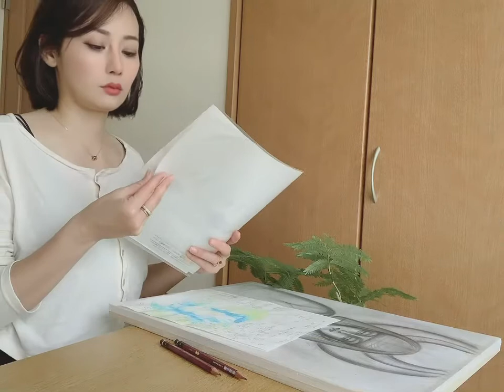翁長結生乃《エジプトの女神 イシス・ハトホルを描く》yukino onaga・Painting the Egyptian goddess Isis Hathor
今回のオーダーアートは、石垣島の神人から生前に教えて頂いた方法を組み合わせて描かさせて頂いたので自分の中でも新しい挑戦でした。

神仏を描く時は、その神仏の特徴やエピソードに似た体験させていただくことが多いのですが、今回は生と死、兄弟愛みたいなものを強く感じとるようなことがありました。

神仏を描くほどに今までの様々な概念が崩壊していき、より自分自神との繋がりが深くなってきたように思います。

依頼者の方も、神仏を具現化すると決めた時から不思議なシンクロが重なったそうで面白いエピソードなどをシェアしてくださいました。

神仏やお客様を通して色々な導きを頂いているんだなぁと感じるので、本当に有難いです。どうもありがとうございました✨🙏✨

35観音Vol.2は来年の夏頃に開催予定ですので、そこに集中するべくお仕事や絵画依頼の件などは来年7月以降でも可能な方のみ受け付けております。

ホームページにある問い合わせフォームから連絡をお願いしておりますので、どうぞよろしくお願い申し上げます。